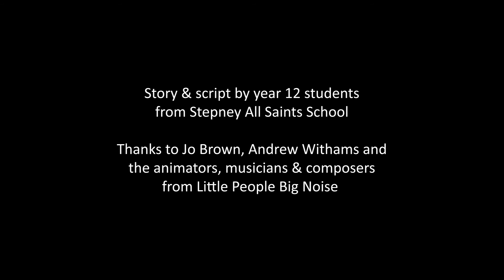LCS Southend Autumn 2021 - Supermunch - Leigh North Street Primary School (Year 4 Oyster)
'Supermunch'
Scores composed and performed by:
Year 4 (Oyster) of Leigh North Street Primary School

Delivered with the support of by the team at Music-on-Sea, the local music service for the Southend region.